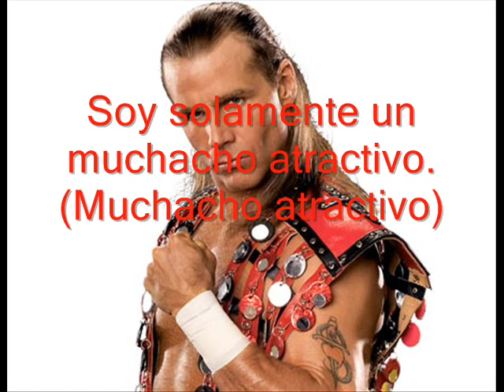Shawn Michaels Theme - Sub en Español.